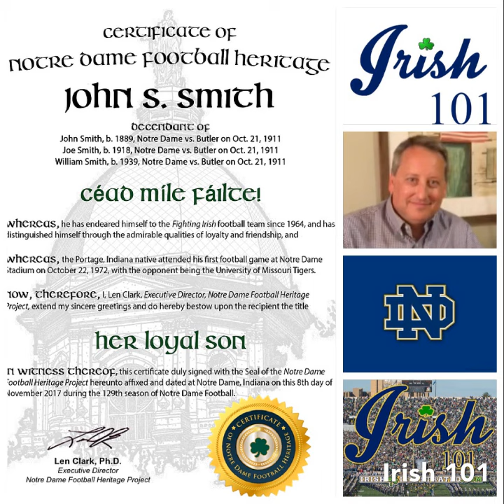Irish 101 - Tuesday, July 10, 2018